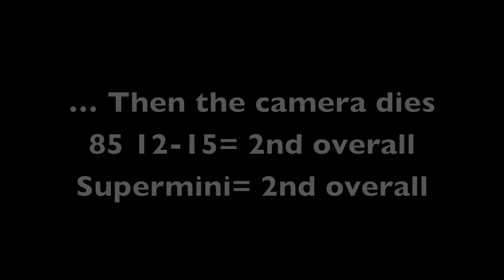Air Mx Memorial Day Weekend- Go Pro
Crazy action this past weekend at Air. I had a good time for my first time going and got 2 second overalls. Not bad for the second race of the year.